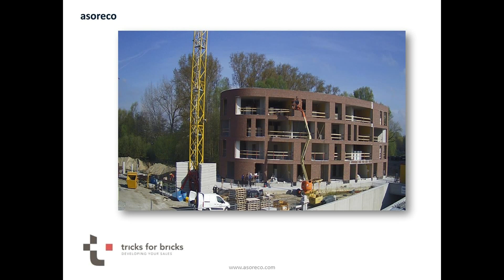C-SITE camera solution : Your Site Insight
C-SITE support organisations in monitoring building & development projects as well in real estate as in engineering.

The camera solutions supports project management, boosts communication and secures your peace of mind as you can follow your project anywhere at any time with the webbased app.

The visual library that is automatically feeded with pics, videos and timelapses gives you a historical insight that support you to analyze your construction progress and keep track of productivity .